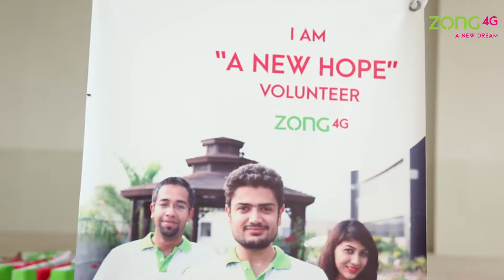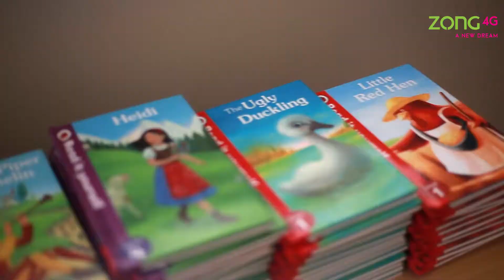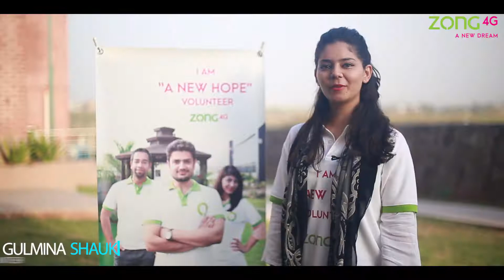ZONG || "A NEW HOPE"